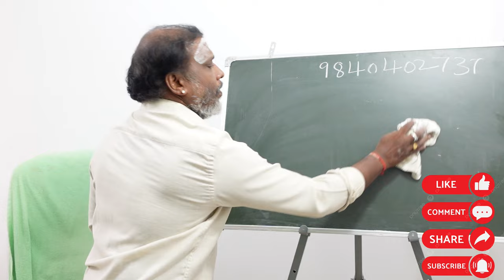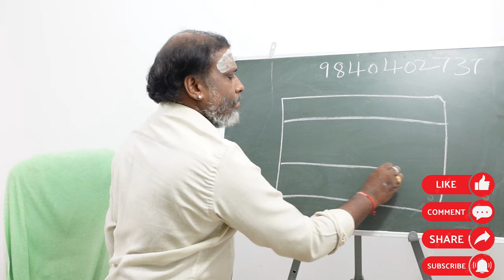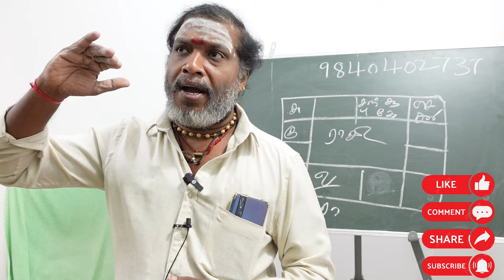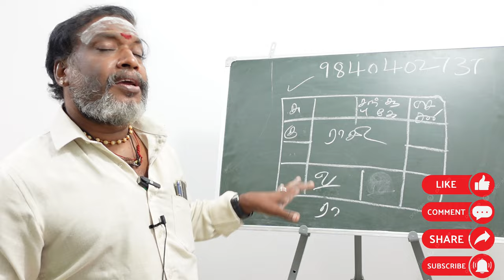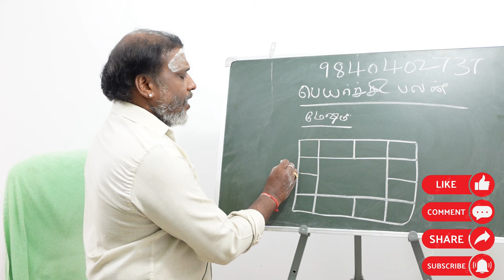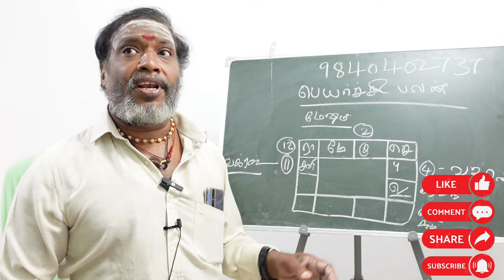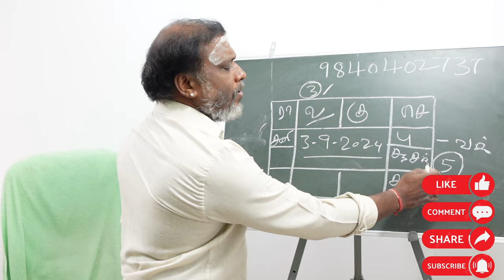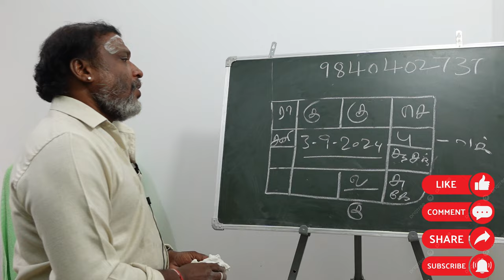எளிய முறையில் பிரசன்னம் கற்றுக்கொள்ளலாம் | prasanam jothidan class part 2